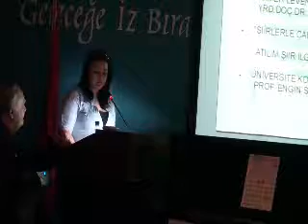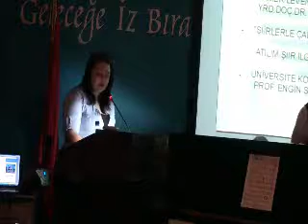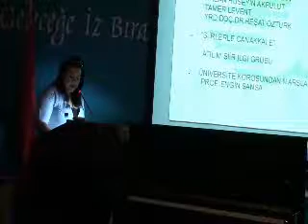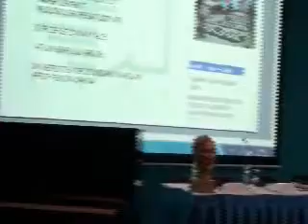Çanakkale Şehitlerini Anma Töreni 1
Konuşmacılar: Prof. Dr. Nevzat Gözaydın, Yrd. Doç. Dr. Reşat Öztürk’ün, Hasan Hüseyin Akbulut, Tamer Levent
Başlık: Çanakkale Şehitlerini Anma Töreni
Konu: Dünya Savaşı, 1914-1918 -- Seferler -- Türkiye -- Gelibolu Yarımadası Çanakkale (Türkiye) -- Tarihi Türk şiiri
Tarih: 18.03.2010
Yer: Atılım Üniversitesi Seyhan Cengiz Turhan Konferans Salonu
Fakülte / Bölüm: Rektörlük